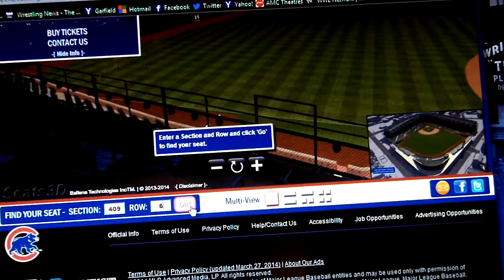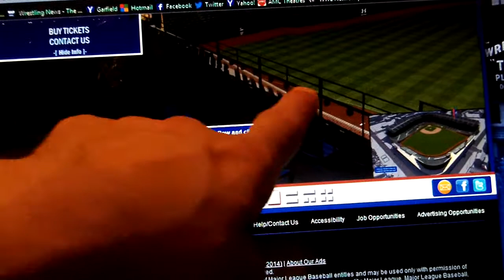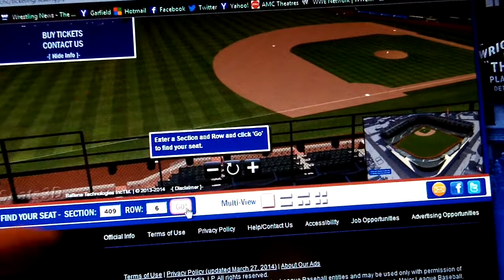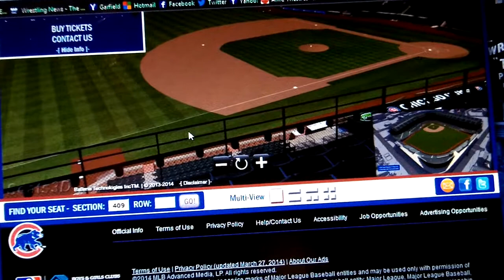Going to See the CUBS